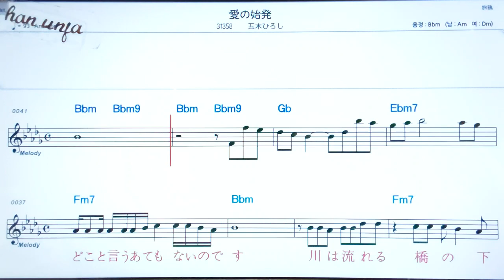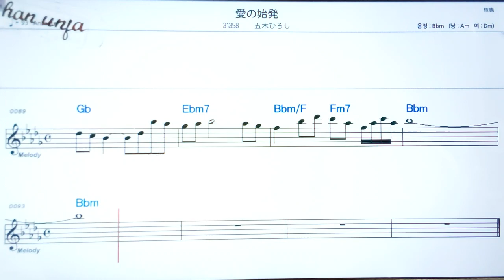아이노시하즈/이쯔키히로시🤞日本の歌,일본노래.한,일 동시 독음 발음 표기💖악보, 코드, ,,Karaoke*카라오케 반주